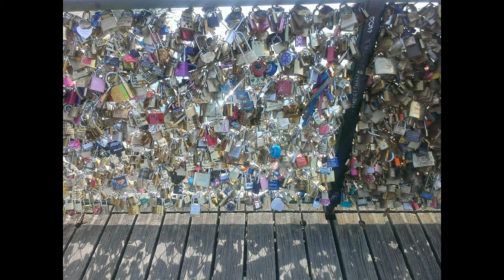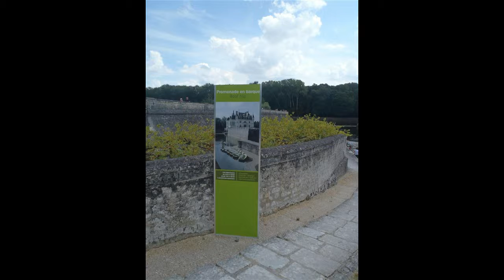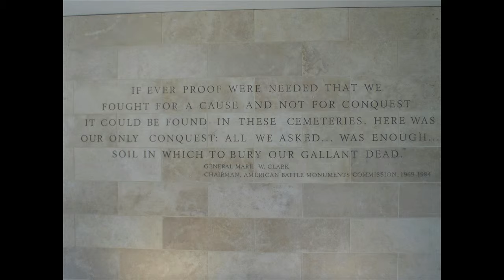France2014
A great trip during late July/early August.